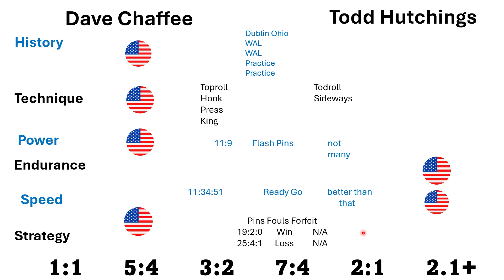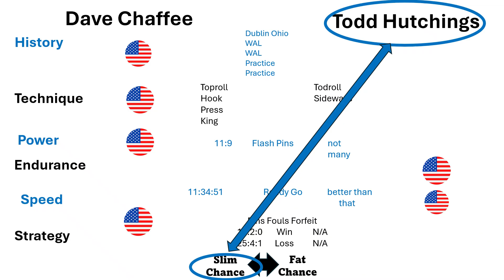Chaffee vs Hutchings statistical prediction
'Merica, where slim chance and fat chance mean the same thing.